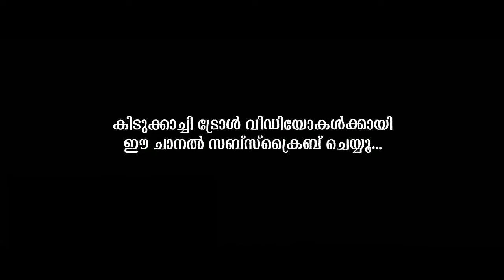എൻ്റെ പേരിൽ പൂജ ചെയ്യുന്നവർ ഉണ്ട് " ഫുക്രു കിടിലൻ ട്രോൾ വീഡിയോ |fukru interview troll